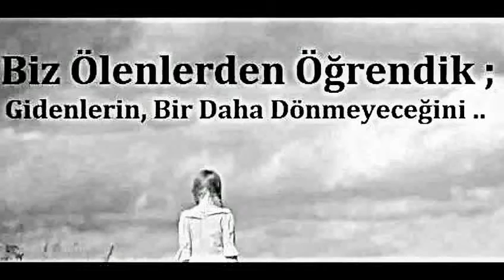Копия видео "Ulvinin unudulmaz xatiresine!"